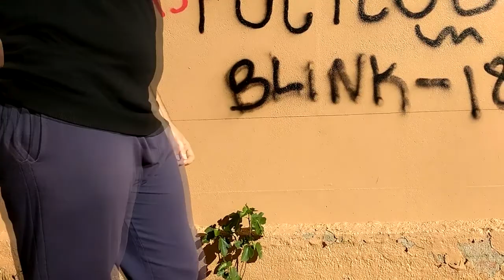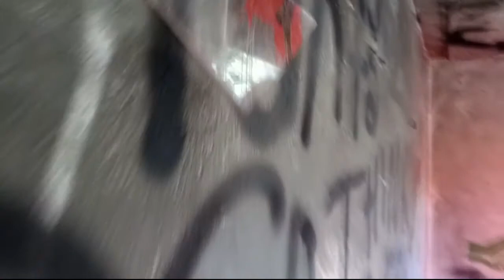TERAPIA (Cortometraje)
Aquí os presento el primer cortometraje en el que partipo en gran parte, por fin uno de mis sueños cumplidos, y estar atentos, por que habrá mas...!!!

Guionista, Productor,
Actor principal y montaje/edición:
Marcos Delgado Instagram: @sencillamentemarcos23

Direccion, Cámara, y ayuda tecnica:
Marcos Díaz  Instagram & Twitter: @KingsmanMDG

Cortometraje presentado en el festival de Camarma(Alcalá De Henares, Comunidad de Madrid) Y ganador del galardón a la mejor dirección